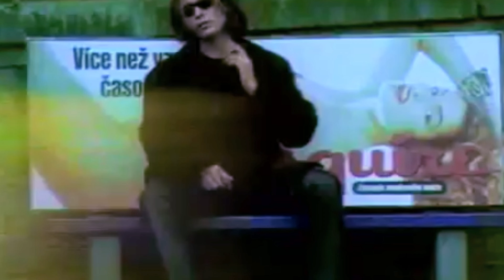Мурат Насыров - Я Это Ты💗(Любите и будьте любимы!)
Любите и будьте любимы, живите и наслаждайтесь жизнью, ловите каждый ее момент, дарите радость родным и близким и пусть удача вам всем улыбнется💗!
Мура́т Исмаи́лович Насы́ров (13 декабря 1969, Алма-Ата — 19 января 2007, Москва) — советский, казахстанский и российский эстрадный певец, автор песен. Исполнил песенные хиты «Мальчик хочет в Тамбов», «Я — это ты», «Обманула», «Ловила на губы», «Кто-то простит», «Эти лунные ночи» (в дуэте с Алёной Апиной).
Пусть говорят, мы редко видимся с тобой,
В сердце всегда ты со мной, ты со мной,
Пусть говорят, что не судьба нам быть вдвоем,
Люди твердят об одном, об одном.

Я - это ты, ты - это я,
И никого не надо нам,
Все, что сейчас есть у меня,
Я лишь тебе одной отдам,

Лето прошло и наступили холода,
Но все равно мне нужна ты одна.
Вряд ли поймет тот, кто не любит и не ждет,
А за окном снег идет, снег идет.